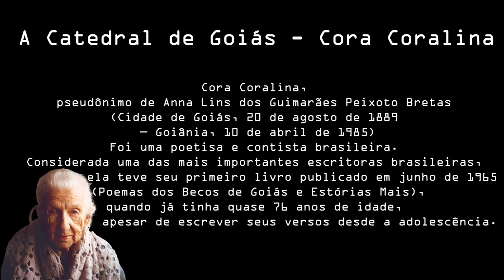A Catedral de Goiás - Cora Coralina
A Catedral de Goiás

Levantam­-se, postas
duas mãos pequenas de mulher…
É só o que se vê.
O mais, a face, o nome
A modéstia esconde.

Levantam­-se juntas
em postura humilde
essas mãos pequenas
que vão movendo
pedras e tijolos,
cal, areia e cimento
e homens sobre andaime.

E o velho paredão de pedras,
enegrecido pelos sóis e pelas chuvas,
desmantelado, há tanto tempo,
sem esperança e sem conforto
no olhar indiferente dos homens
rejuvenescido se levanta.
Apruma e se alteia para o espaço
afirmando a Fé no coração dos simples.

Duas mãos pequenas
de mulher
se estenderam de porta em porta
dos filhos de Goiás,
pedindo a sobra das mesas fartas.

Juntando aparas,
catando migalhas,
batendo na porta
dos corações,
essas mãos pequenas
no milagre da Fé,
multiplicam a esmola
que levanta a Catedral.

Cora Coralina
Voz Flávio Chaves

No silêncio da noite,
quando as luzes racionadas
se apagam na cidade,
da velha Matriz vejo sair
uma solene procissão de bispos,
de velhos cônegos
e de antigos clérigos
e monsenhores
do tempo da Matriz de pé,
do tempo da Matriz caída.
Políticos e governantes,
desembargadores e brigadeiros,
ricos e indigentes
passam lentamente,
olhando irreverentes,
a Catedral que se levanta
do montão de ruínas.

E avistam duas mãos
pequenas de mulher,
batendo na porta dos corações,
multiplicando pela Fé,
a esmola que levanta
a Catedral.

Cora Coralina
Voz Flávio Chaves